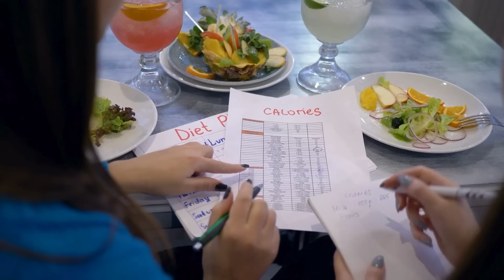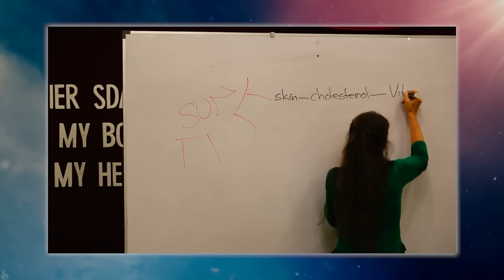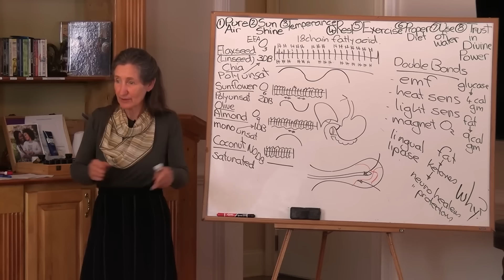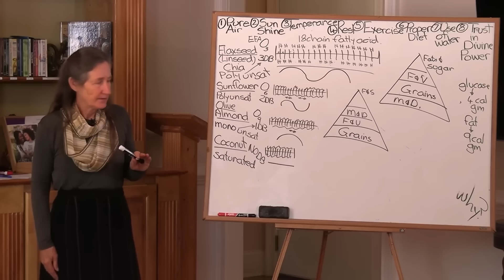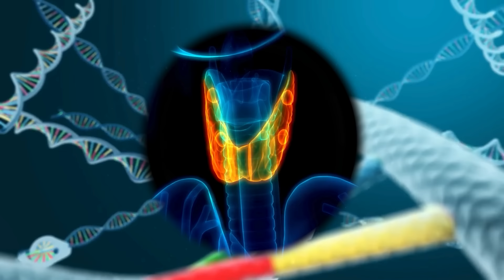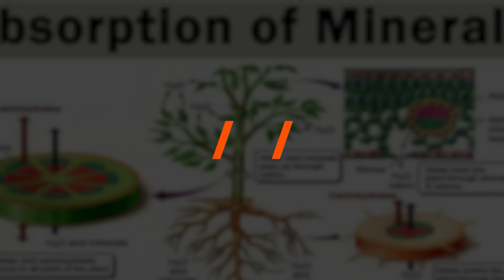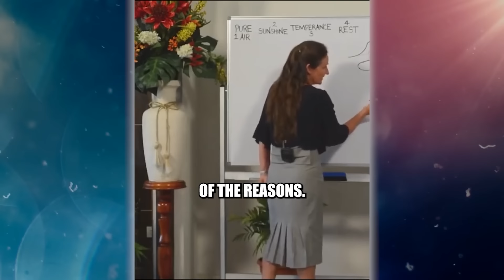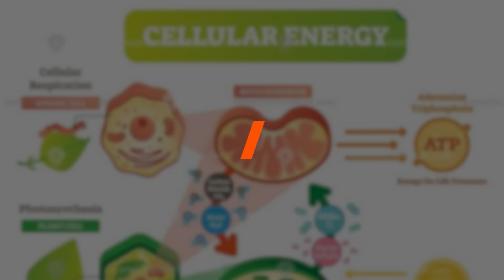THE SILENT KILLER in Your Diet! Dr Barbara O'Neill's Alarming Insight on Minerals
Dr. Barbara O'Neill exposes the hidden dangers in your everyday diet that are slowly deteriorating your health! Even the foods you consider "healthy" might be missing essential minerals, leading to serious health issues down the road. Could your diet be silently killing you? Stick around to learn what these silent killers are and how to protect yourself.

Key Points:
- The Table Salt Trap: Learn why your regular table salt could harm your thyroid health and how to test for iodine deficiency. 🧂
- Calcium Concerns: Discover why milk might not be the best source of calcium and what to eat instead to maintain strong bones. 🥦
- Magnesium Deficiency: Find out why most of us aren’t getting enough magnesium and how to boost our intake. 🌿
- Potassium-Sodium Imbalance: Understand the dangers of high sodium and low potassium in your diet and how they lead to high blood pressure. 🩺
- Celtic Salt vs. Table Salt: Learn why Celtic salt is safer and more nutritious than regular table salt. 🌊

Are you ready to make these critical changes to your diet? In the comments below, let me know which of Dr. O'Neill's insights surprised you the most!

Please note:
1. Natural healing methods, while often helpful, are not universally proven or regulated.
2. What works for one person may not work for another. Individual results can vary significantly.
3. Some natural remedies can interact with medications or be unsuitable for certain health conditions.
4. Always consult a qualified healthcare professional before starting any new health regimen, especially if you have existing health issues or take medications.
5. This content should not be used to diagnose or treat any health problem or disease.

⏰TIMESTAMPS:
0:00 Intro